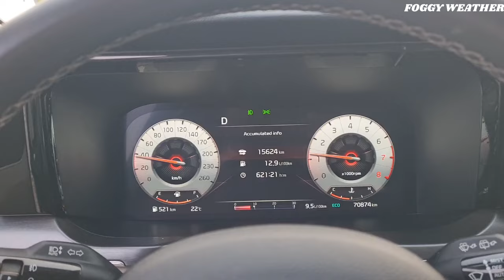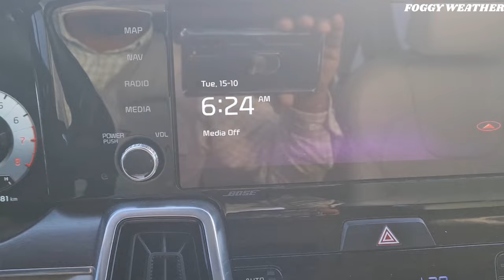FOGGY WEATHER IN SAUDI ARABIA || SALWA TO KHOBAR HIGHWAY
ABOUT:Slow down and allow extra time to reach your destination. Make your vehicle visible to others both ahead of you and behind you by using your low-beam headlights since this means your taillights will also be on. Use fog lights if you have them. Never use your high-beam lights.